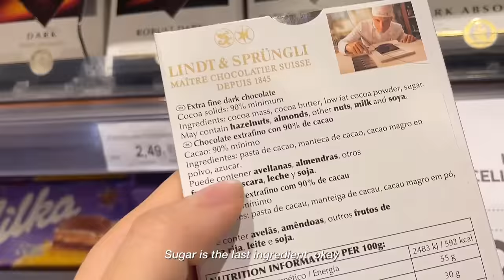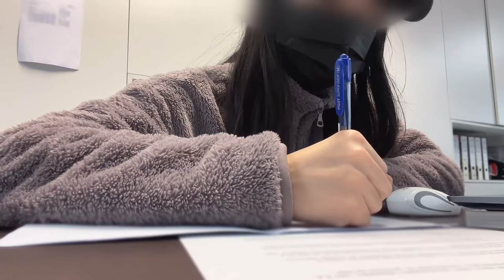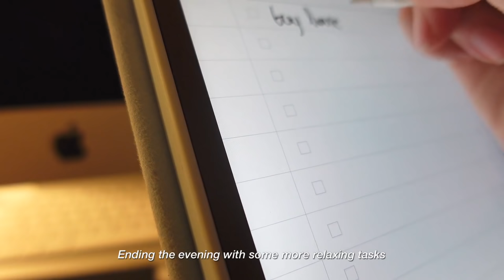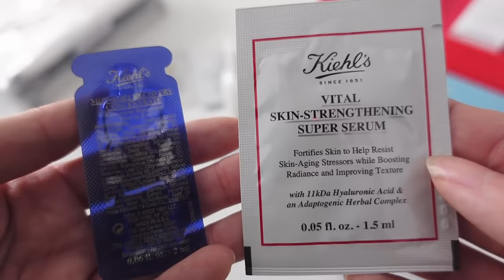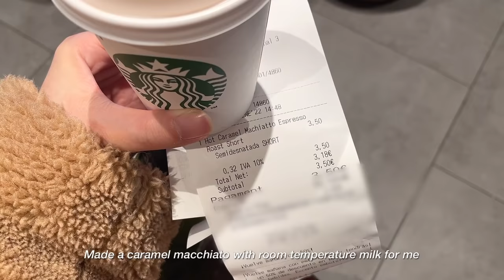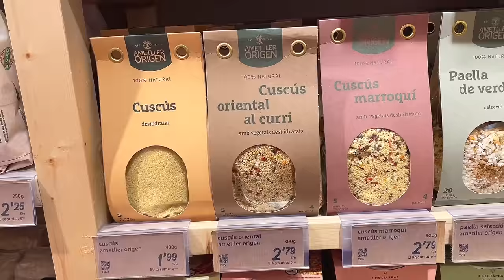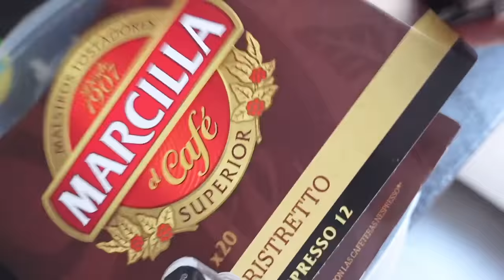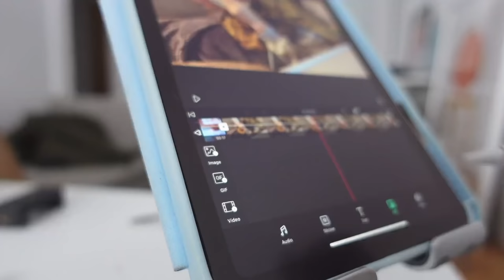Vlog | work & food, realistic what I eat in a week, opening packages, skincare haul, living alone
Open CC

Hi all!
Welcome to a weekly vlog
Today I went from daily vlog to food vlog,
showing you a realistic what I eat in a week, opening some skincare packages...
I've been a bit down and mood hasn't been the best
so I wish you're doing well and taking care of yourselves too

Stay safe 🤍

edit: vllo
codes:

VLLO